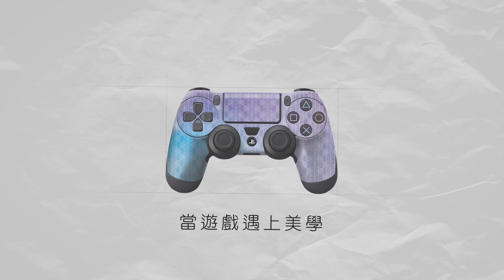Final Fantasy XV 最終幻想 XV 副任務 沉睡於葛瑞夏的威脅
爆機後先會接到嘅副任務~
究竟八門任務背後隱藏住啲咩呢